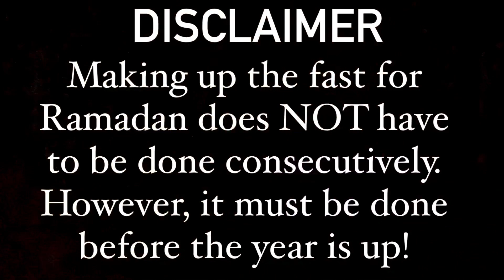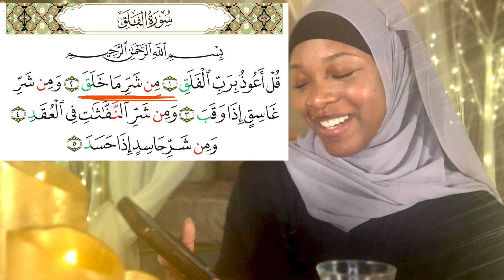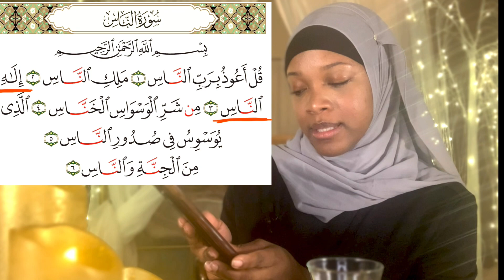Q & A: My Knowledge Progression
(In the name of Allah, the most Compassionate, the most Merciful)

Pour some tea, relax and get comfortable because it’s STORY TIME!

Please be advised, this video is created with no judgment or bad talking about other religions or people. The content of this video is simply created with Islamic research and my perspective.

 Insha’Allah (God willing) you enjoy the content of this video.

May Allāh protect and bless us all!!!🤲🏾 Ameen!

Asalaamu Alaikum Wa Rahmatullaahi Wa Barakātuhu